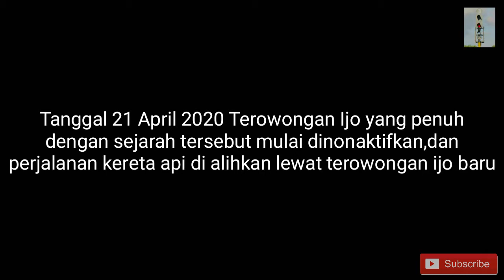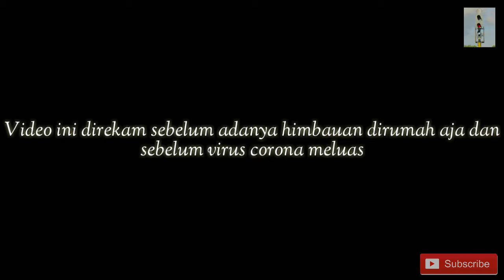TERIMA KASIH TEROWONGAN IJO LAMA - 134 Tahun Melayani Kereta Api Di Lintas Selatan 1886-2020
Hari Selasa Tanggal 21 April 2020 merupakan hari yang bersejarah bagi terowongan ijo.Karena mulai tanggal tersebut terowongan ijo lama yang di bangun pada tahun 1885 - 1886 oleh perusahaan kereta api Hindia Belanda/Staatssporwegen kini sudah dinonaktifkan dan di jadikan sebagai cagar budaya.Selama kurang lebih 134 Tahun terowongan ijo lama menjadi tulang punggung perkeretaapian di Indonesia.Terkait pembangunan jalur ganda lintas selatan antara Kroya sampai dengan Kutoarjo telah dibangun terowongan ijo baru yang langsung memuat dua jalur sekaligus sehingga Terowongan ijo lama yang penuh dengan sejarah kini sudah tidak lagi beroperasi melayani kereta api di lintas selatan.Oke,disini saya akan menayangkan kembali video-video kereta api ketika melintas di terowongan ijo lama dari video yang telah saya dapatkan sebelumnya untuk mengenang masa-masa terowongan ijo lama ketika masih berdinas.Dan video ini saya rekam sebelum virus korona meluas.

Terima kasih.